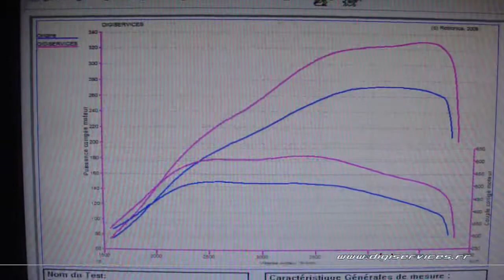* Reprogrammation Moteur * BMW X5 30 SD 286cv @ 330cv Dyno Digiservices Paris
Reprogrammation moteur sur une BMW X5 30sd de 286cv.
Chaque reprogrammation moteur est visible sur notre page facebook:
Vous pouvez également retrouver la fiche technique de ce véhicule sur notre site internet: